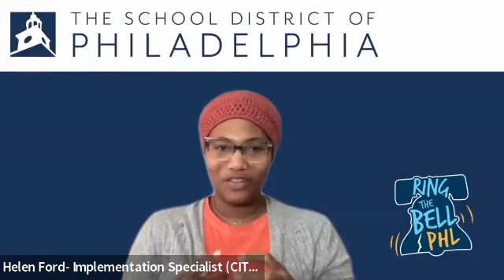Self Acceptance and Self Care through Body and Breath Work- A Social Justice Summit 2023 Workshop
A principal part of embracing social justice lies in personal recognition and awareness of one’s personal presence in the world. The workshop seeks to build and fortify individual ownership, understanding, and empathy of self, emphasizing the recognition of parts of ourselves in resonance with colleagues, fellows, and students. Workshop exercises provide multiple modes of participation, ranging from silent to verbal, physical to visual, aural, and tactile–all modes being equally encouraged and appreciated!

For this workshop we have Rhonda Moore from Dancing Classrooms Philly who will be leading us through “Self Acceptance and Self Care through Body and Breath Work”. Rhonda Moore is a choreographer and curator of Mural Arts Philadelphia’s 2010 Random Act of Dance flashmob "Almost Good," performed and filmed onsite at artist Meg Seligman’s “Philadelphia Muses” mural at 13th and Locust Streets, Rhonda Moore continues to be interested and involved in communicating, building, and making connections by locating and affirming sense of self and place through the body--both in sound and movement. Much of her work centers around “exploring space” through interdisciplinary collaborations with musicians, visual artists, and wordsmiths and sharing the processes with intergenerational and diverse communities . She says “If the eyes are the mirror of the soul, the body is the container of all our rich cultural knowledge: each one of us speaks multitudes.”

The School District of Philadelphia (SDP) offers this video as a form for public discourse, but it is neither a legal interpretation nor a statement of SDP policy. Reference to any specific product or entity does not constitute an endorsement or recommendation by SDP, nor does a guest's appearance imply an endorsement of them or any entity they represent. Views and opinions expressed are individual in nature and do not reflect the official positions of the School District of Philadelphia.